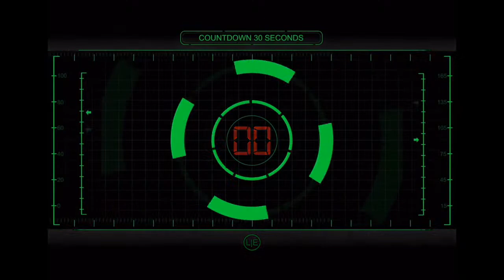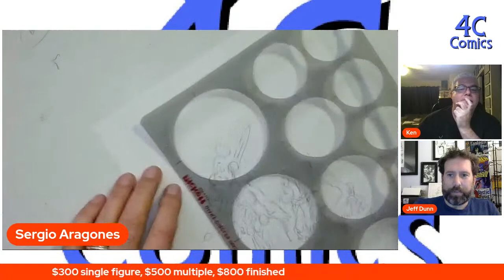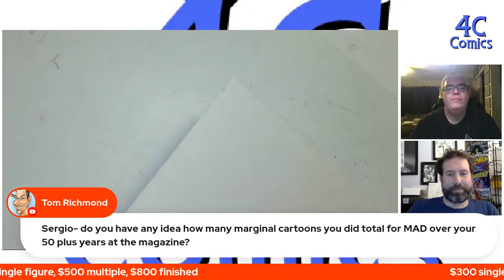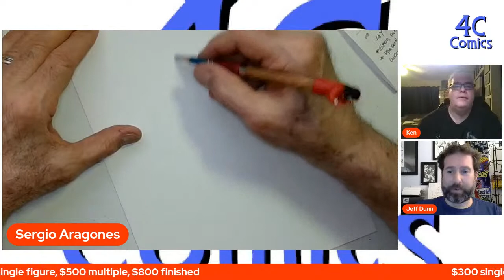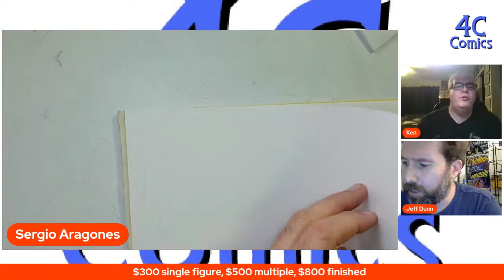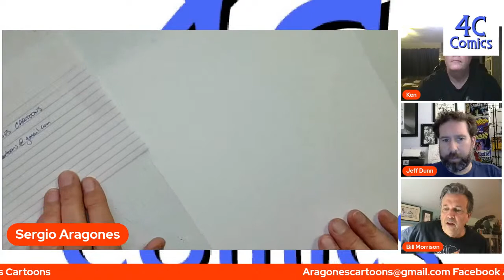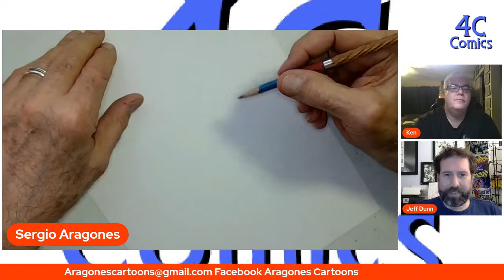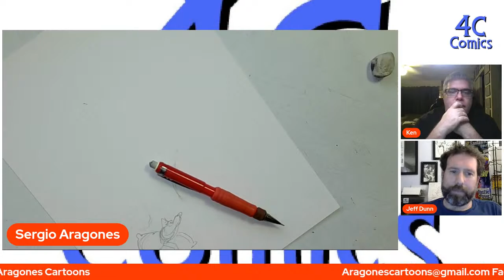Live Sketch Claims with Sergio Aragones to benefit the NCSF!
Join us for another charity sketch op with legendary artist Sergio Aragones! All money raised will go to the National Cartoonists Society Foundation! Stop in, claim a sketch and help charity!